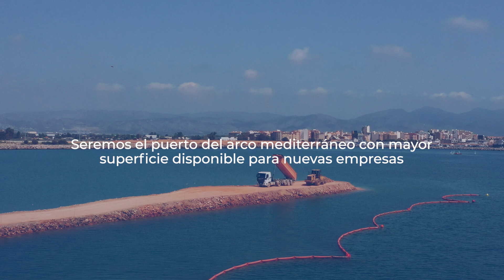PortCastelló: Hub de energía eólica flotante